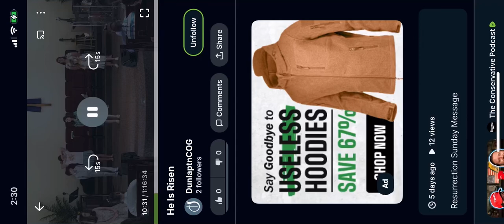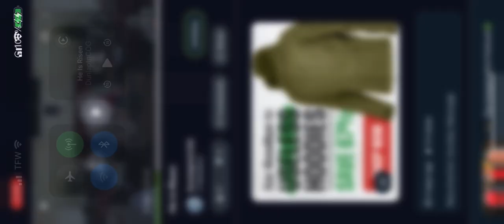This Blood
Our Youth doing a drama to the song This Blood! The video is cut from the Rumble app verses Facebook!